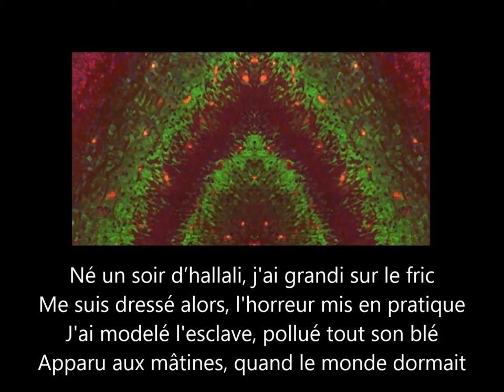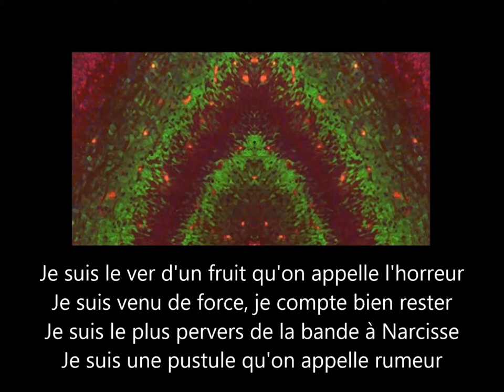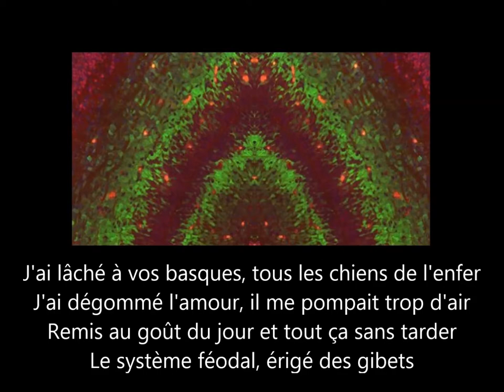ver d'horreur - les Grigoux